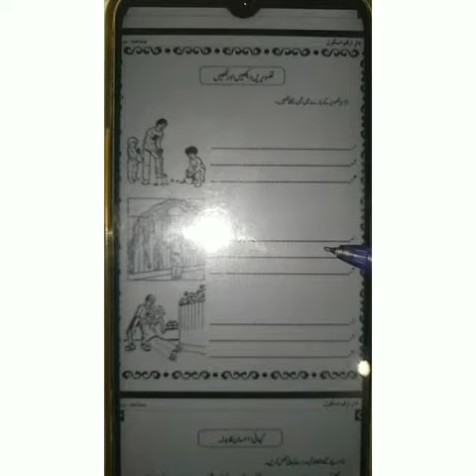Day 14, Grade 2, Summer Task "Urdu"